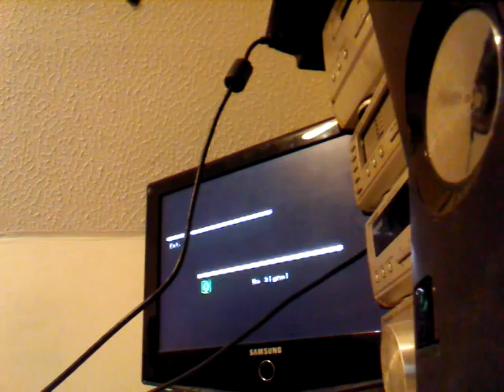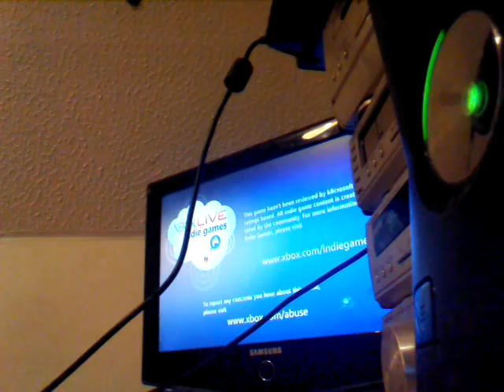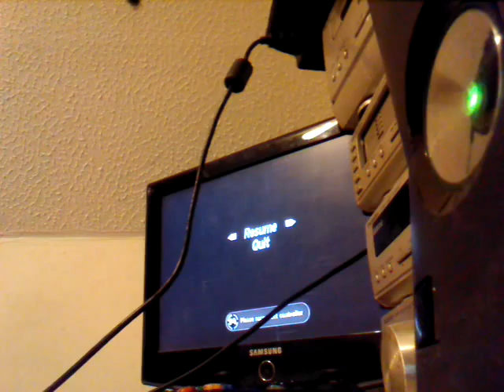Ahwum10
Hi guys I am sorry that I said this was my  12th weekly update I had 12 on my mind so this is my 10th ahwu so please enjoy and thanks for watching